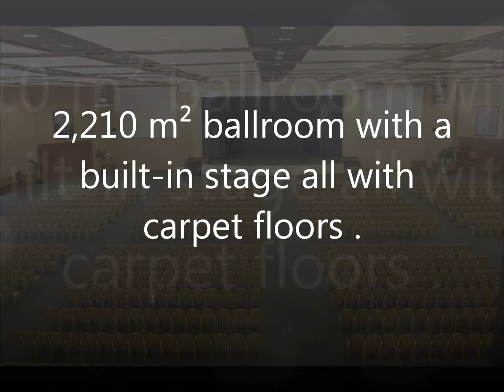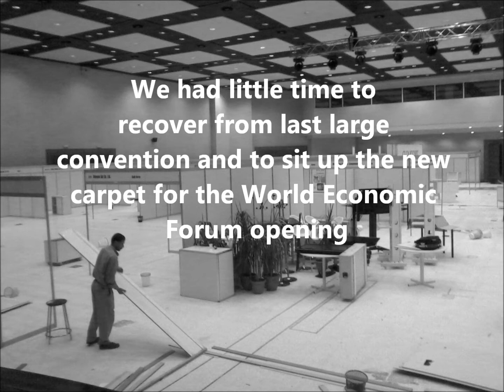KHBTCC Success story